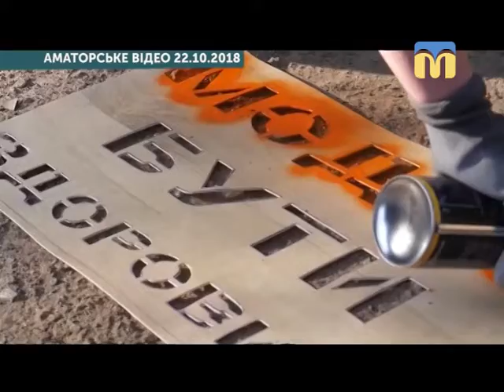31.10.2018. Тема дня. Реабілітація наркозалежних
Минулого тижня в Миколаєві колишні наркозалежні, підопічні двох реабілітаційних центрів для наркозалежних, зафарбовували реклами наркотиків, замінюючи їх на життєстверджуючі гасла. Наскільки розповсюджена наркозалежність у Миколаєві? Якими ще методами впливають на ставлення молоді до наркотиків? Наскільки групова реабілітація дієва у боротьбі з наркозалежністю? – Про це говоритимемо в програмі «Тема дня» .
Гості ефіру:
Ольга Тєрєхова – керівниця наркологічного центру «Друге дихання», Анатолій Кухаренко – керівник відділу профілактики наркологічного центру «Друге дихання».